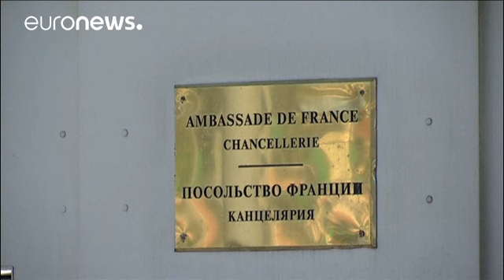Yurt dışında yaşayan Fransızlar oy kuyruğunda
Fransız gurbetçiler cumhurbaşkanlığı ikinci tur seçimleri için yaşadıkları ülkelerde sandık başına gitti.

Yaklaşık 100 bin Fransız vatandaşının yaşadığı İngiltere'de konsolosluk önünde uzun kuyruklar oluştu. Yurt dışında yaşayan Fransızların ana gündemi Avrupa Birliği oldu:

"Eğer adaylardan biri (Mrine le Pen) iktidara gelirse Fransa Avrupa Birliği'nden ayrılacak ve ben de bunun olmasını istemiyorum. Bu nedenle vatandaşlık görevimi yaptım."